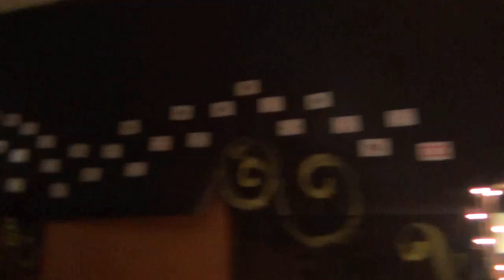Centennial High School Drumline (Homecoming 2011)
CHS Drumline Roswell, GA
A film by Evan Soloff